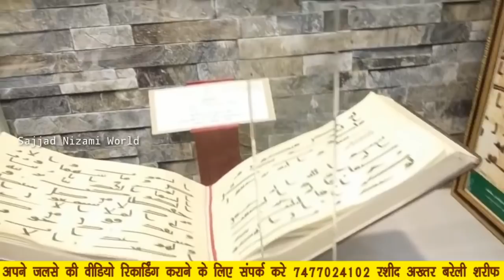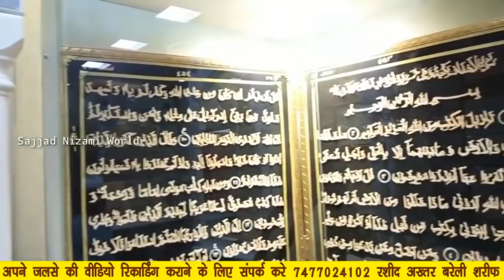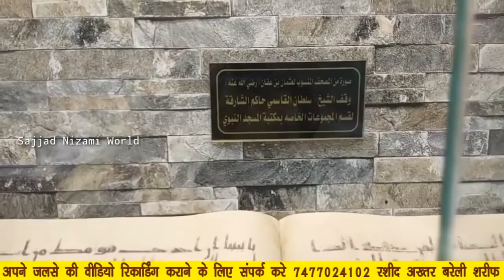ये करिश्मा देखो पहली बार _ सरकार के रौज़े का अंदरूनी मंज़र